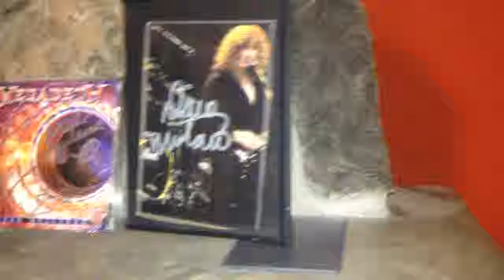My MEGADETH Collection So Far 2014